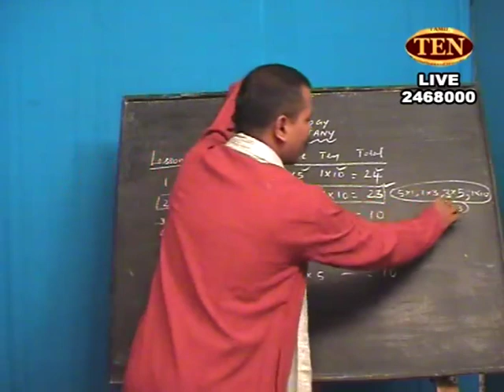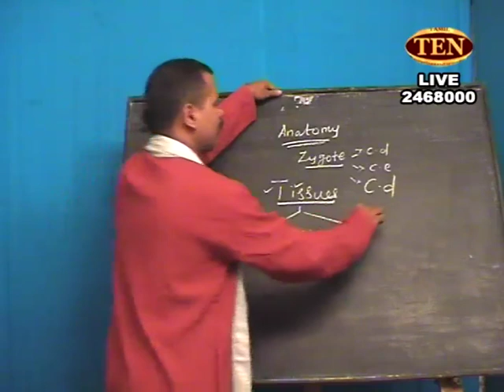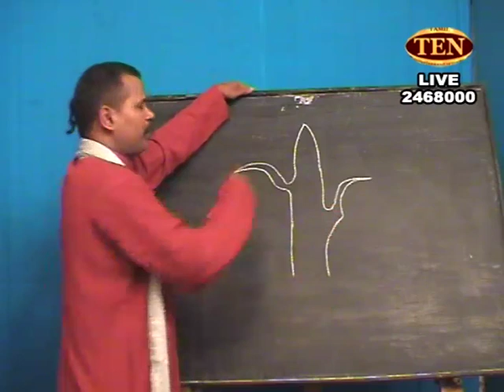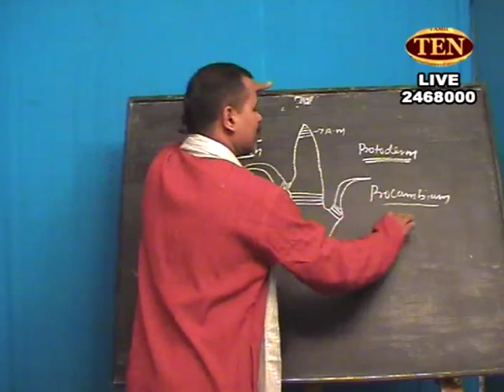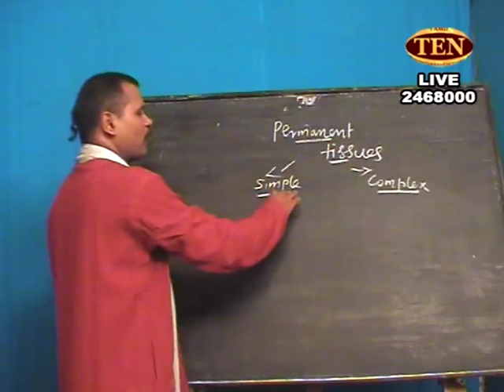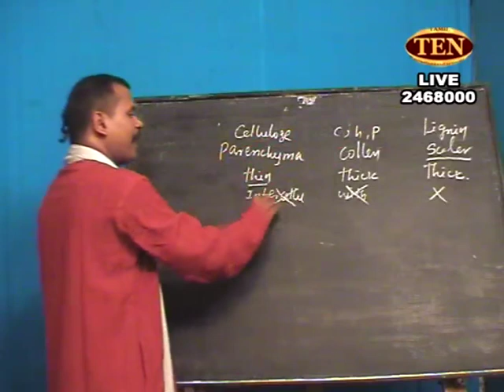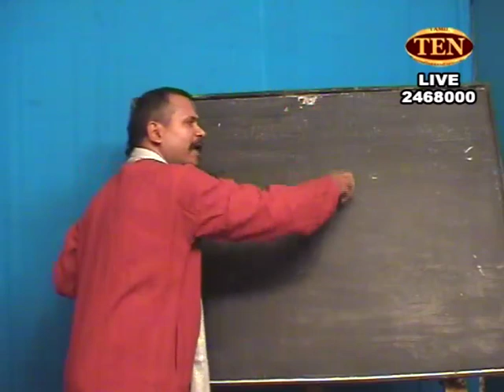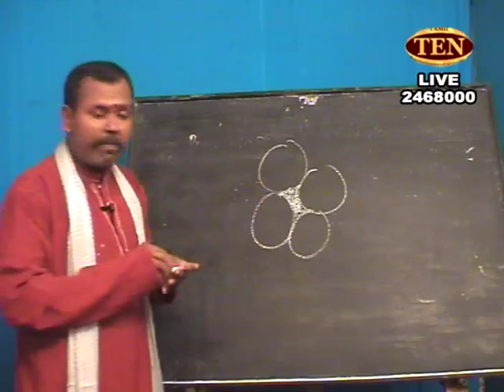12th bio plant anatomy1 sathya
12th biology Plant Anatomy part 1 by Smarta Sathyamoorthy